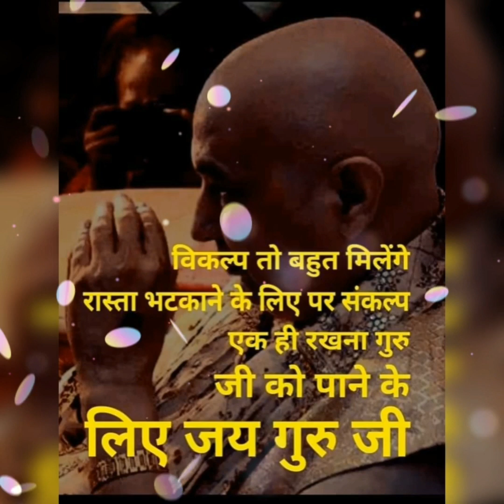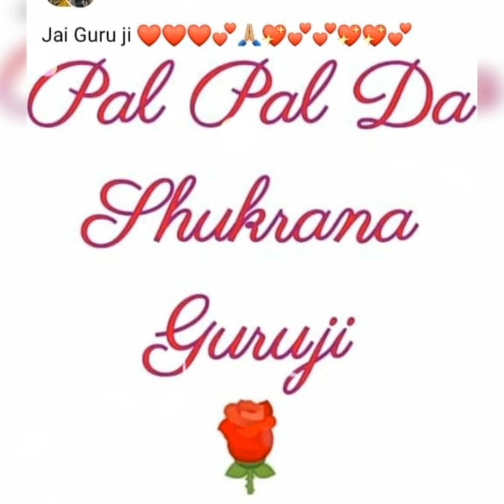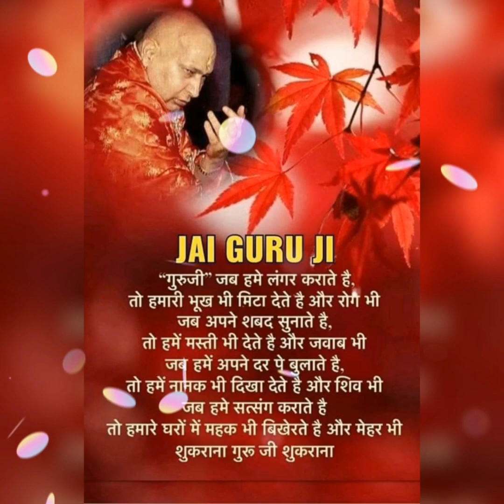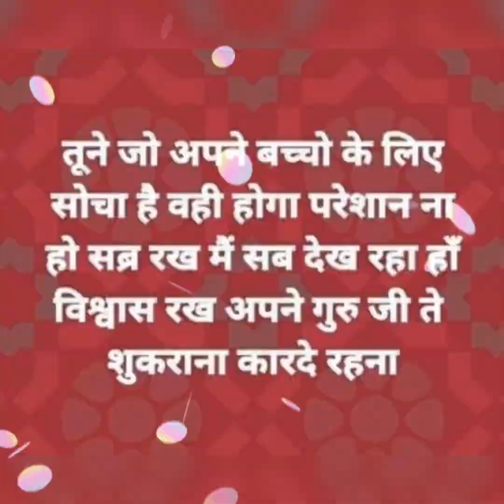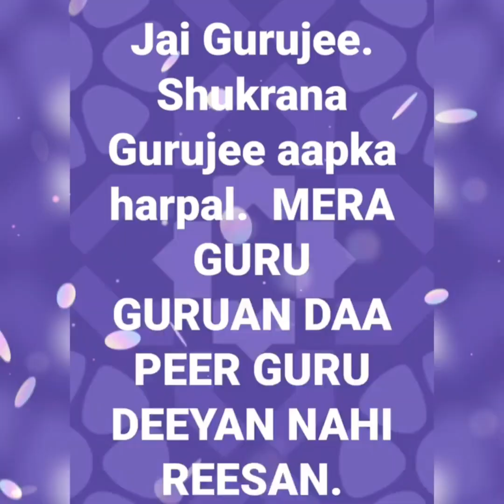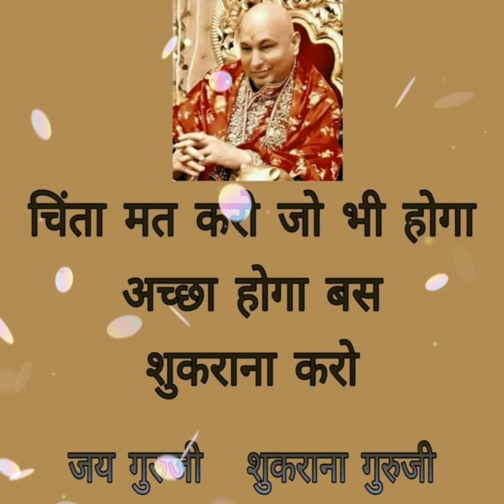Bhalla Tera Roop🙏🙏guruji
Balla Tera Roop Balla Tera Roop🕉🕉